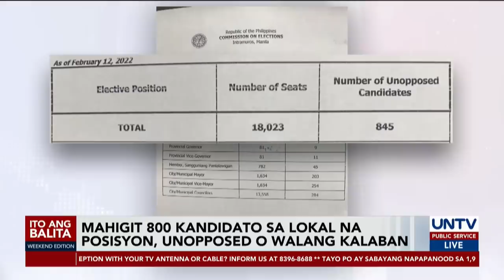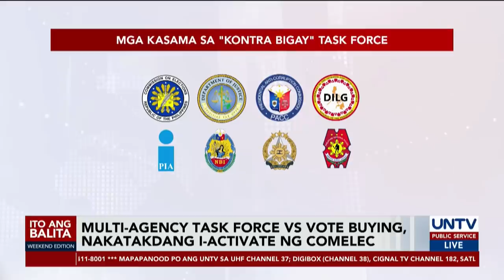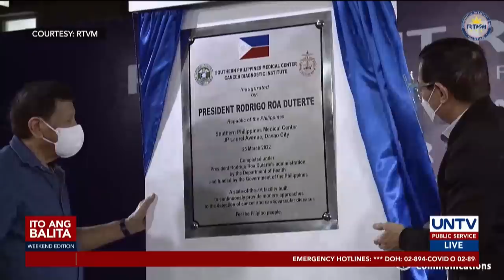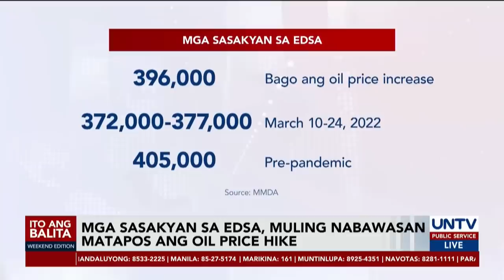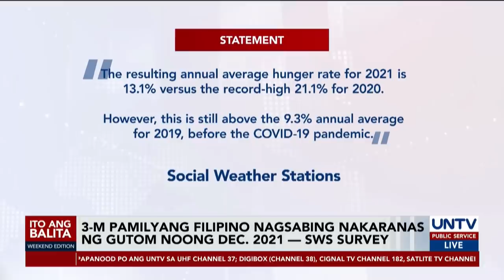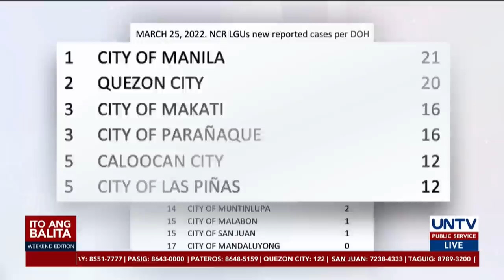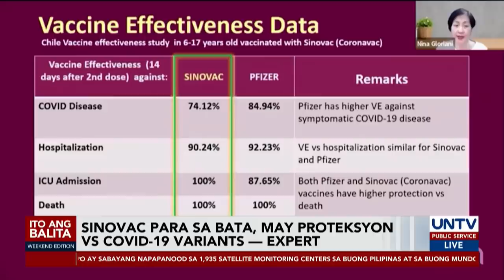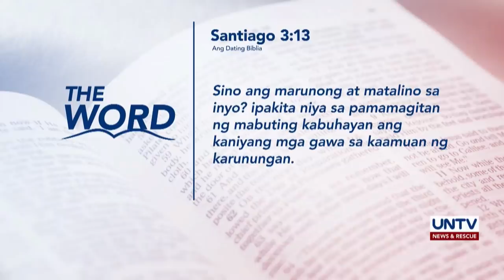UNTV: ITO ANG BALITA WEEKEND EDITION | March 26, 2022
- Pangulong Duterte, sinabing na natupad niya ang mga pangako sa mga Pilipino
- Mga residente sa Agoncillo at Laurel sa Batangas, lumikas na
- PCG South Luzon, naka-heightened alert na; forced evacuation ipinatupad sa Volcano Island
- Founder ng Partido Reporma, suportado pa rin si Sen. Lacson